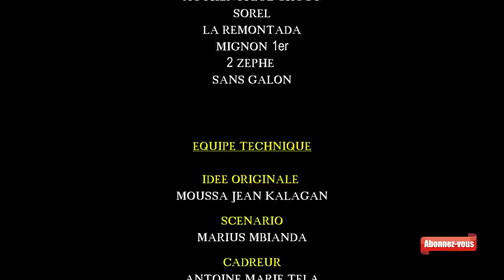Jean Kalagan - Le Gopna Feat Jackie Kingue (Exclusivité)